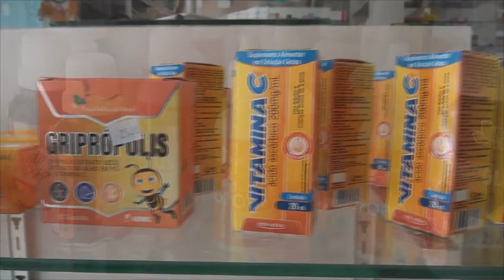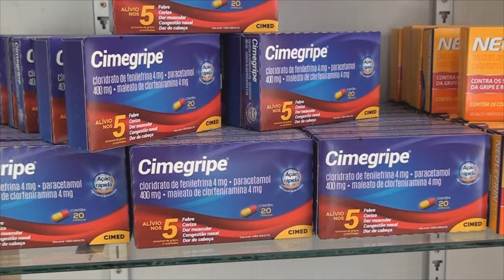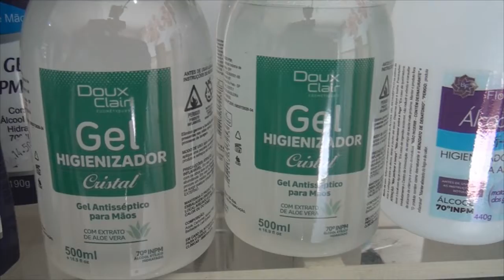Procura por remédios: em Querência já não é possível encontrar hidroxicloroquina nas farmácias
Repórter: Carla Rezende
Imagens: Lukas Barbosa
Edição e finalização: Lukas Barbosa